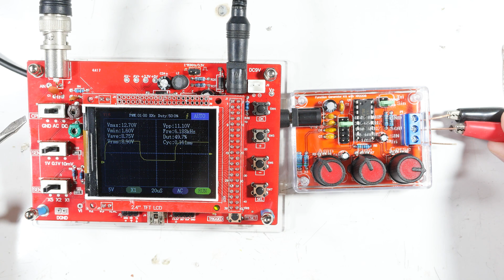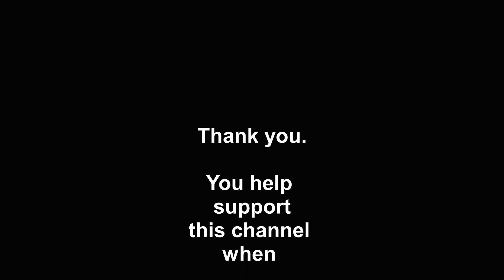$3 Function Generator Kit (4K)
This is a function generator kit (specs below). Good quality circuit board and components.
I paid about $3 and shipping. Good learning project for soldering and electronics.
Another thing I wish I had when I was learning electronics!

VOKTTA XR2206 Function Generator Kit
Specifications:
Voltage Supply: 9-12V DC Input  (more stable below 12v)
Waveforms: Square, Sine & Triangle
Impedance: 600 Ohm + 10%
Frequency: 1Hz - 1MHz (ranges: 1-10Hz, 10-100Hz, 100-3KHz, 3K-65KHz, 65KHz-1MHz)

SINE WAVE
Amplitude: 0 - 3V at 9V DC input
Distortion: Less than 1% (at 1kHz)
Flatness: +0.05dB 1Hz - 100kHz

SQUARE WAVE
Amplitude: 8V (no load) at 9V DC input
Rise Time: Less than 50ns (at 1kHz)
Fall Time: Less than 30ns (at 1kHz)
Symmetry: Less than 5% (at 1kHz)

TRIANGLE WAVE
Linearity: Less than 1% (up to 100kHz) 10mA
Package Includes:
1 x Signal Generator DIY Kit with Case